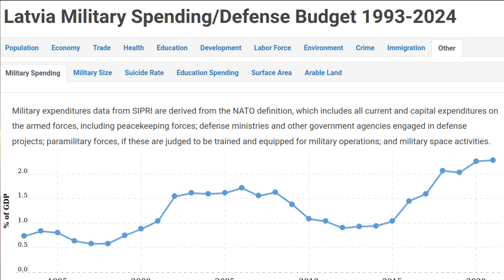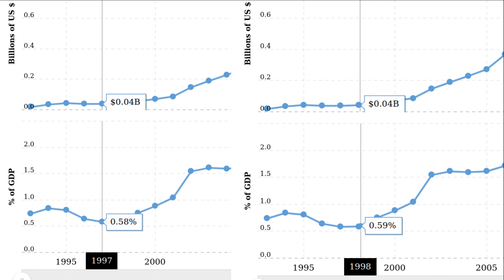Cik lielu atbalstu Latvija varētu saņemt caur NATO 5. pantu?